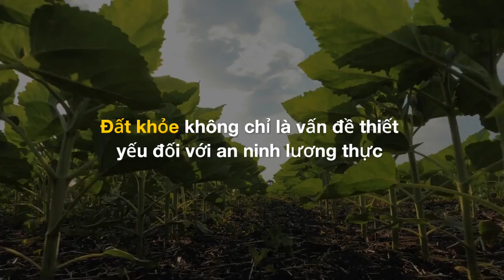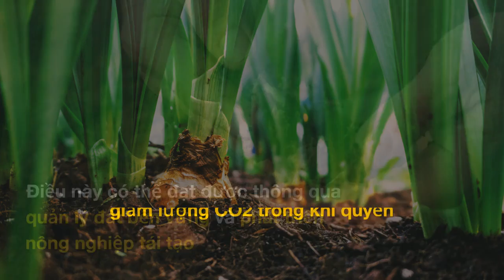Leveraging Dirt [Vietnamese]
The world’s soils are under threat due to deforestation, urbanisation, agriculture, and pollution. Southeast Asia should prioritise sustainable soil management to reap the benefits of carbon mitigation and enhance food security.

More on this here - Leveraging Dirt: Soil as Southeast Asia’s Under-explored Solution for Carbon Mitigation and Food Security

For more information on the Climate Change in Southeast Asia Programme at ISEAS - Yusof Ishak Institute,

This clip is also available in Bahasa, Tagalog, Thai and Vietnamese language, to view.